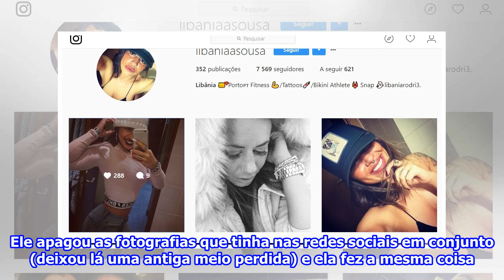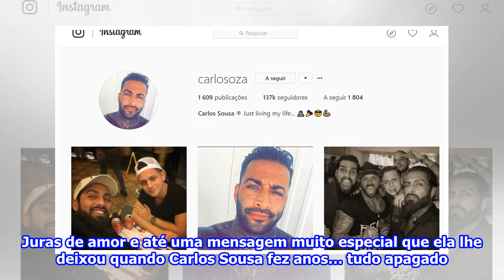Casamento de Carlos Sousa já acabou…?